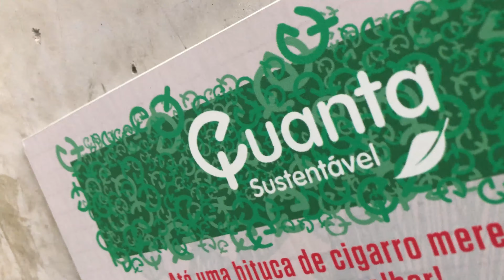OS RONIS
Os Ronis Multishow Globosat. Conheça os bastidores com a gente.

Elke e Pepê - Vem com a gente!